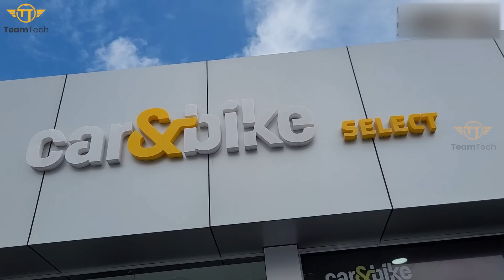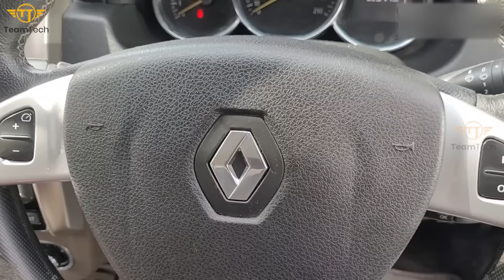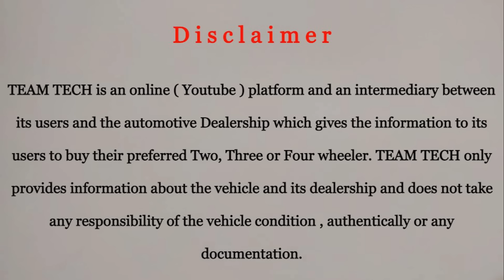അതും കിടിലൻ വാറന്റിയിൽ | WARRANTY USED CARS | CAR&BIKE | EP 1062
Warranty used cars video from Car&Bike used cars Feroke, Kozhikode. This is a new showroom. They are providing warranty and RSA for cars in all India level. All segment used cars available here.

For further details please contact to the showroom number.

CAR&BIKE
FEROKE
KOZHIKODE

TeamTech